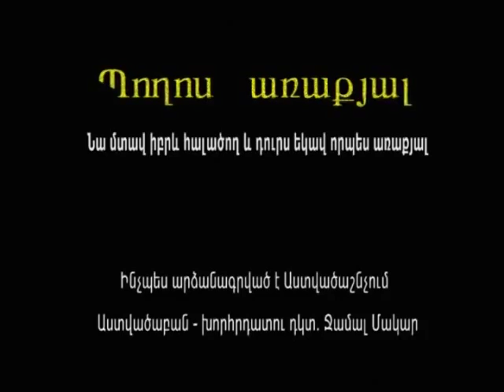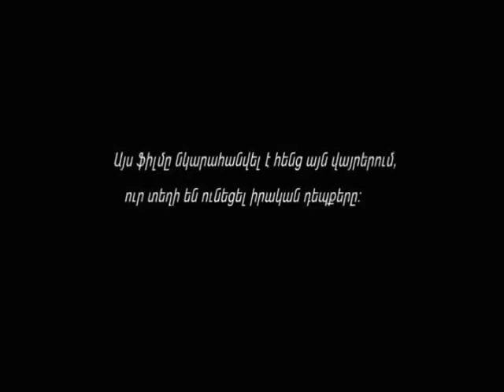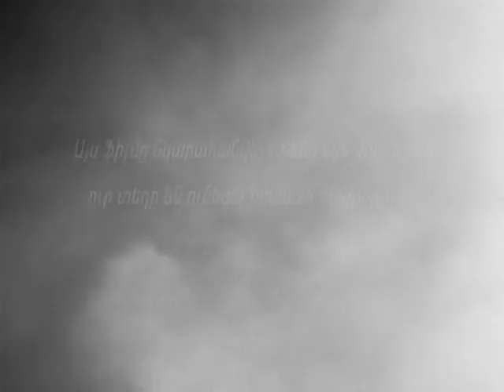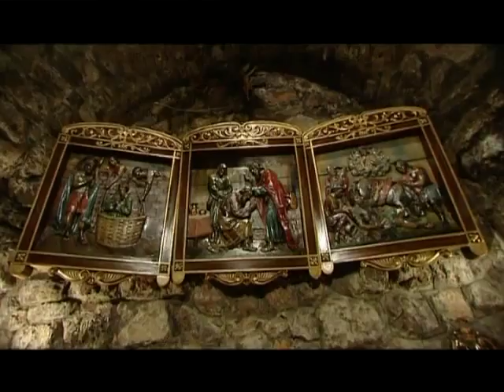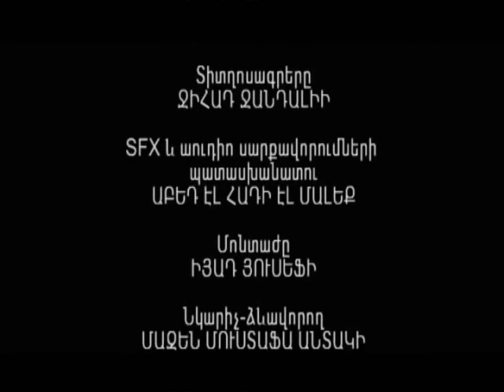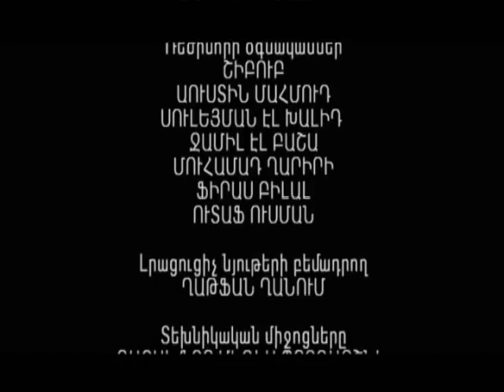ԴԱՄԱՍԿՈՍ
Damascus
Revelation TV